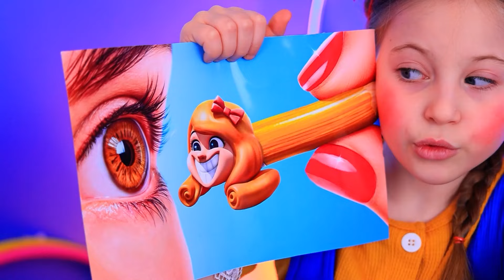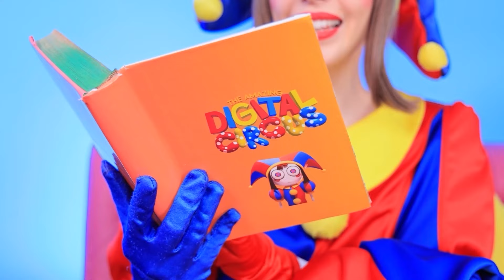Wij Bouwen een Tiny House! CatNap vs Dogday vs Smiling Critters! Eénkleurige Challenge!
Van Arme tot Rijke Pop Make-over | Zet ALLE meldingen aan
In deze video bouwen we een Tiny House in een epische Eenkleurige Challenge met CatNap vs DogDay vs Smiling Critters uit Poppy Playtime 3! Kijk hoe Smiling Critters Tiny Houses kopen en we laten je zien hoe we echte animatronics hebben gemaakt om deze schattige personages tot leven te brengen. Het is een leuke en creatieve reis die je niet wilt missen! Ga met ons mee voor de ultieme Tiny House-confrontatie en kijk wie er als beste uit de bus komt in deze kleurrijke en spannende competitie!